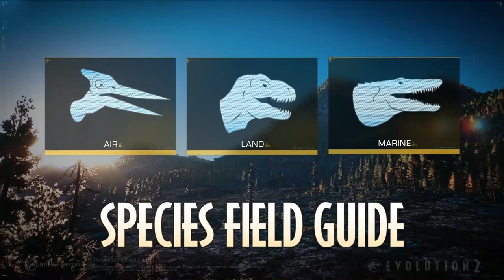THE LOST WORLD REFERENCE - Species Field Guide: Tyrannosaurus Rex | Jurassic World Evolution 2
The most popular and iconic theropod of Jurassic World, Tyrannosaurus Rex. But what if... the game animation has references from the film franchise? Perhaps we can recreate popular scenes from the movie in this game.